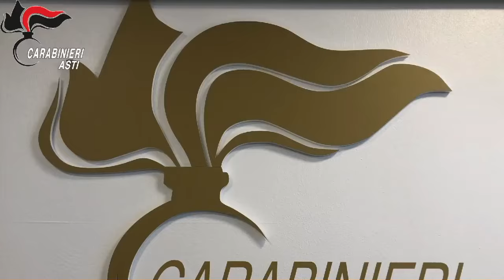Maxi operazione dell'Arma: arresti e sequestri di droga e armi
Militari del Comando di Asti - supportati dai colleghi di altri Comandi tra cui Imperia, Torino e Savona - hanno eseguito 13 ordinanze di custodia cautelare (5 in carcere) e effettuato numerosi sequestri.